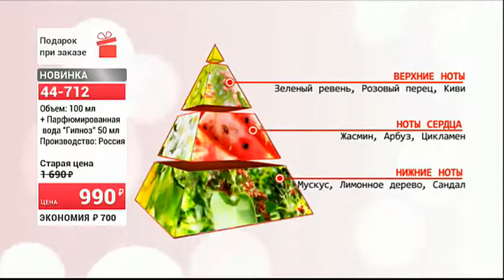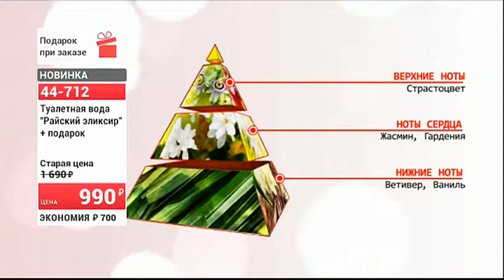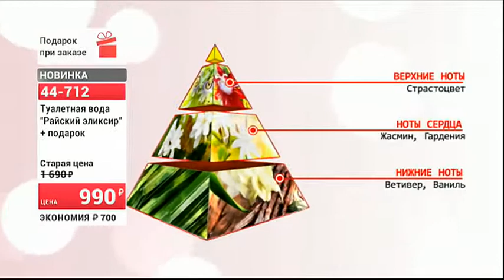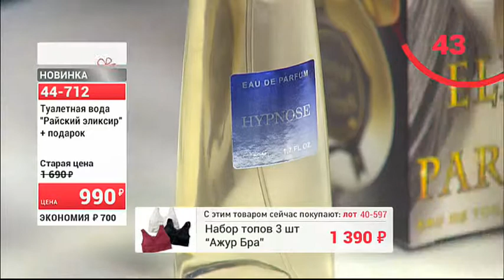40597 Туалетная вода Райский эликсир 100мл подарок0310 (Copy 1)